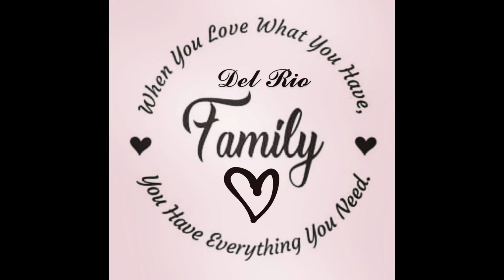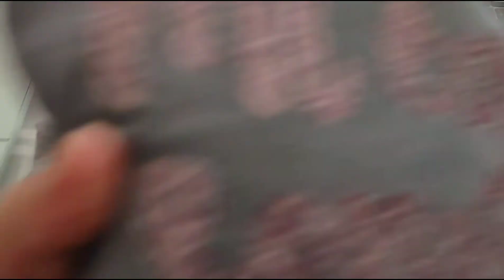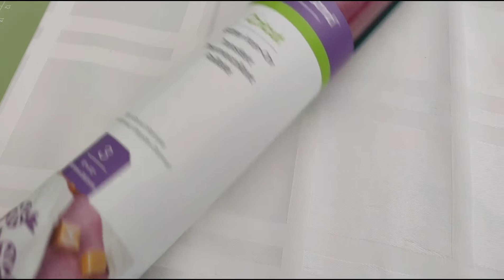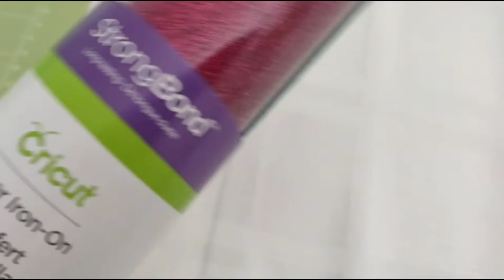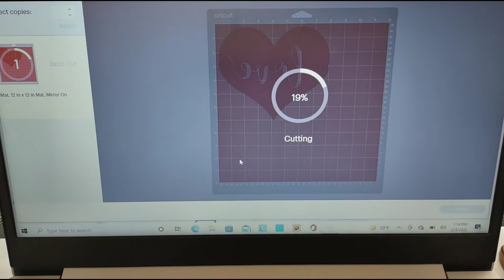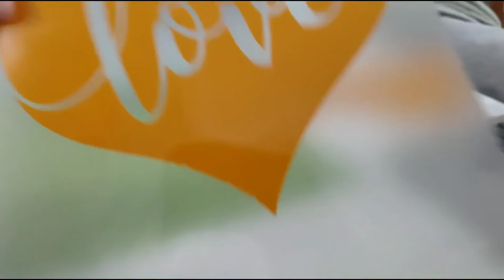Haciendo camisas (t-shirts)👕 para mi familia // Cricut para principiantes ✨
Hola mis corazones! Hoy les muestro cómo hacer camisas desde casa, para mi familia con la Cricut.  Gracias por estar aquí 🥰.